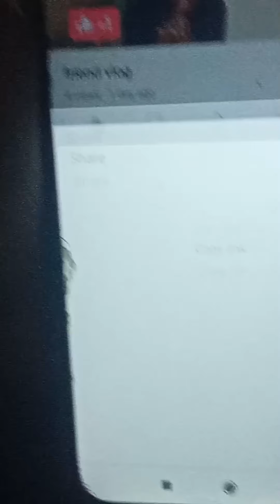school jan lagi vlog